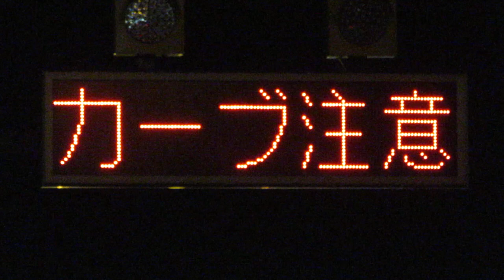積水樹脂オプトマーカー？ 〒761-8012 香川県高松市香西本町７５４−２(34.3500594,134.0057237)